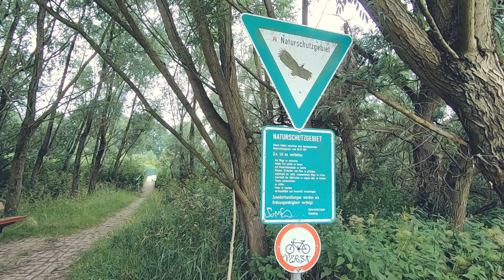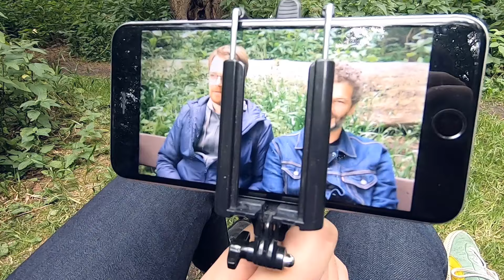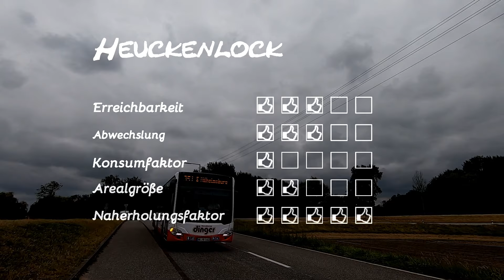Noise Check – NSG Heuckenlock, Hamburg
Gibt es ihn, diesen Ort, von dessen Namen das Noise-Check-Team nach über drei Jahren Recherche grüner Ausflugsziele noch nie gehört hat? Dessen Schreibweise in Sachen Sperrigkeit synchron zur mehrfach angetretenen Anreise ist? Tatsächlich existiert dieser Ort: das Naturschutzgebiet Heuckenlock auf der Elbinsel. Ob sich die mühsame Anreise gelohnt hat, oder ob der Name Heuckenlock völlig zurecht keine Rolle gespielt hat im Noise-Check-Universum, das erfahrt Ihr in den nächsten zehn Minuten. Viel Spaß!